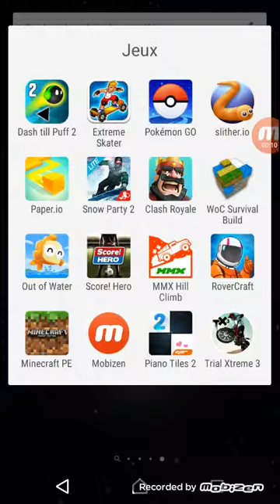Clash royal défie du tirage rajine VS King games